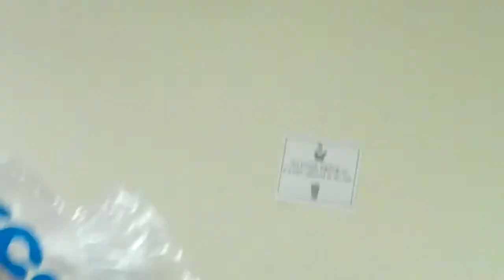Crickets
Kingdom: Animalia
 Phylum: Arthropoda
Class:Insecta
 Order: Orthoptera
 Family: Gryllidae
 Genus: Gryllus
 Species: pennsylvanicus